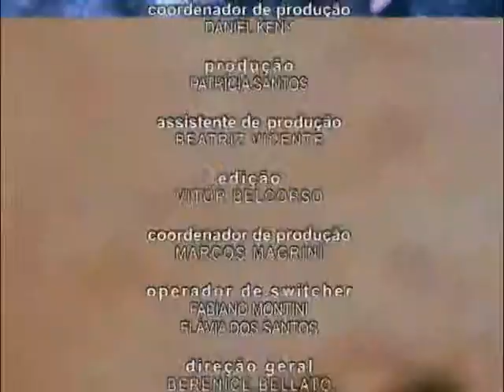Programa Retratos da História - Bloco 3 - 09.02.12 - TV Mundi